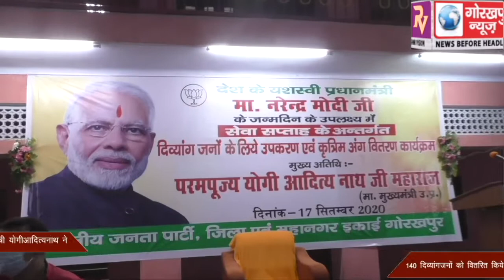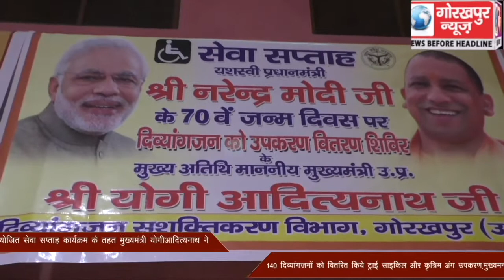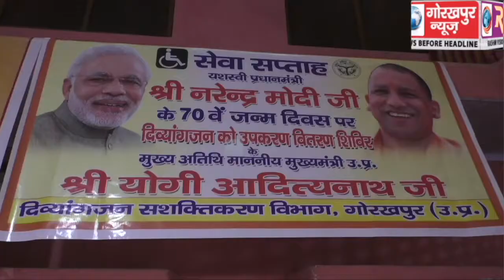प्रधानमंत्री मोदी के 70 वें जन्मदिन के अवसर पर भाजपा द्वारा आयोजित सेवा सप्ताह कार्यक्रम के तहत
प्रधानमंत्री मोदी के 70 वें जन्मदिन के अवसर पर भाजपा द्वारा आयोजित सेवा सप्ताह कार्यक्रम के तहत मुख्यमंत्री योगी आदित्यनाथ ने 140 दिव्यांगजनो को वितरित किये ट्राई साइकिल और कृत्रिम अंग उपकरण,मुख्यमन्त्री योगी आदित्यनाथ ने प्रधानमंत्री नरेंद्र मोदी के दीर्घायु होने की,की कामना